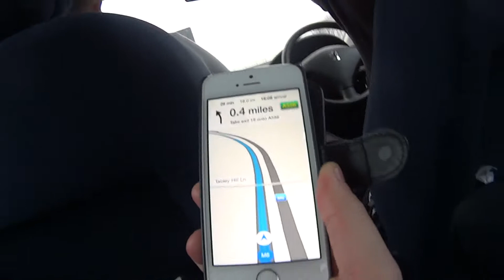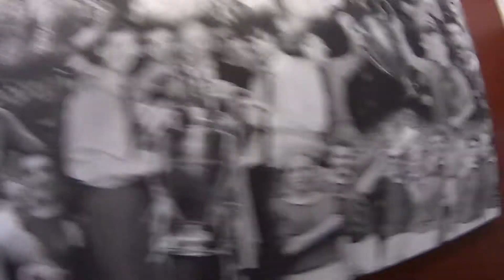Manchester United vs Burnley 14/15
Trip to old Trafford filmed on sony action cam AS20
song: Tchami - promesses ft kaleem taylor